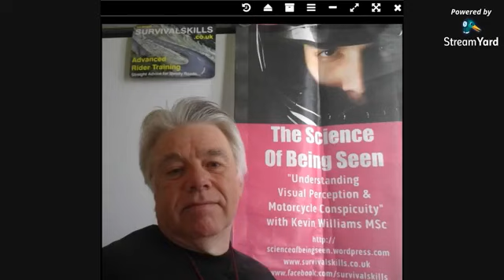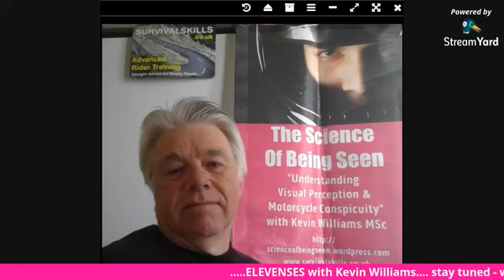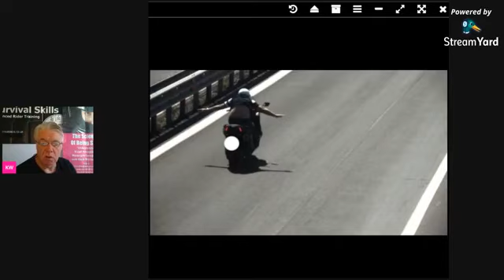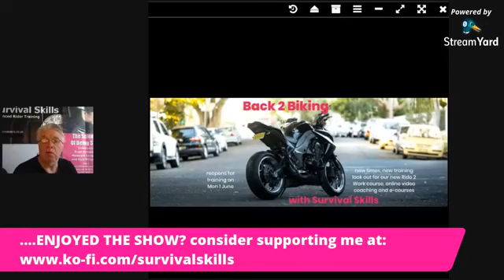Elevenses 45 Sun 21 Jun 2020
In Sunday's webcast... bikers fined for riding hands-off in Italy... log-books to be updated online... Intermot cancelled... green number plates for EVs... e-scooter trials brought forward... fit your own automatic clutch... In Sunday's webcast... bikers fined for riding hands-off in Italy... log-books to be updated online... Intermot cancelled... green number plates for EVs... e-scooter trials brought forward... fit your own automatic clutch... dodging tractors... and a lot more...

CONFINED TO BARRACKS? MISSING YOUR BIKING FIX? Then make a brew, grab a biscuit and pull up a chair ready to tune in to the 'ELEVENSES' LIVE webcast. Join me, Kevin Williams, twice a week on Wednesday and Sunday at 11am for 30 minutes of topical news, controversial views and better biking tips!

- HUNDREDS of better biking articles for SUPPORTERS and SUBSCRIBERS.).and a lot more...